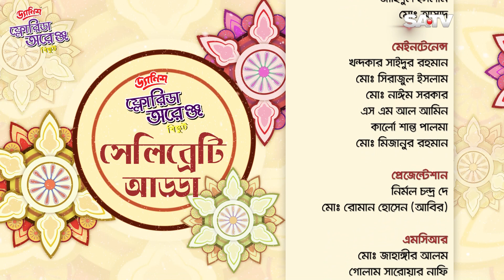Eid Special Show Danish Florida Orange Biscuits 'Celebrity Adda' | Zayed Khan | SATV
SA TV Location:
Bangladesh